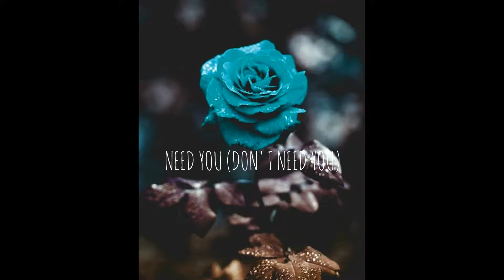Need You (Don't Need You)